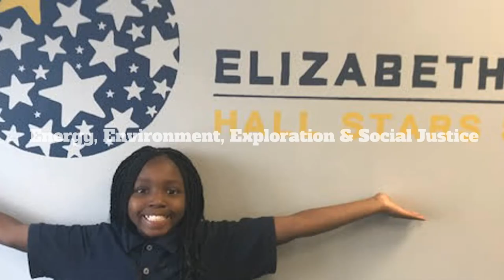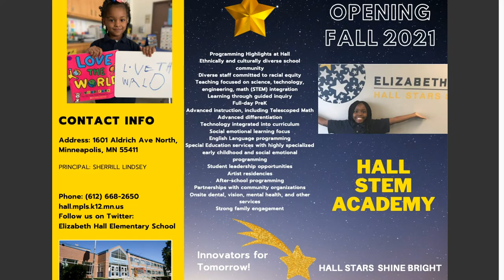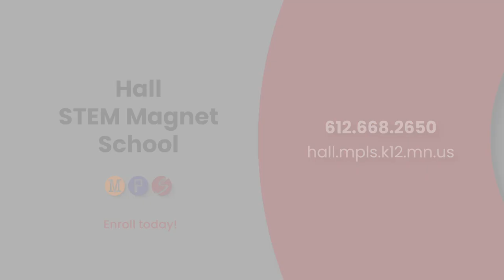Join us! Hall STEM Virtual School Tour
Global pandemic?  This won't stop us from welcoming you and your family to our school community for an open house.  And it's safe!  We will be doing all of these open houses online this year.

Enrollment for 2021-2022 school year is now open!  Visit ExploreMPS.org to find all the schools Minneapolis Public Schools has to offer.

Inclusive education.  Supportive community.  Lifelong learning.